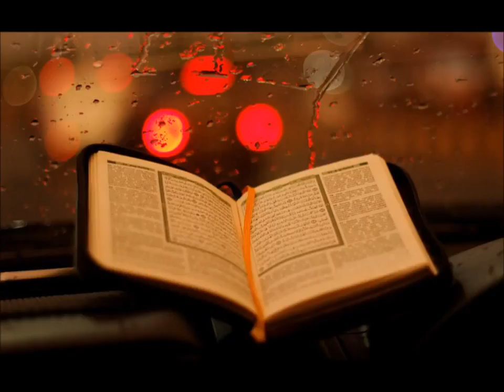سورة الطور - القارئ محمد البراك / Sourate Attour par Cheikh Mohamed Al Barak